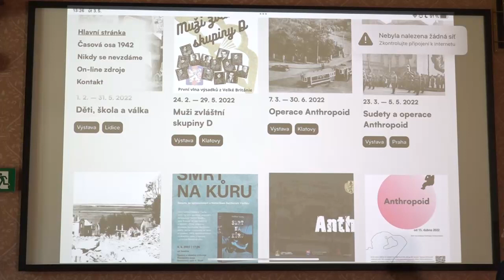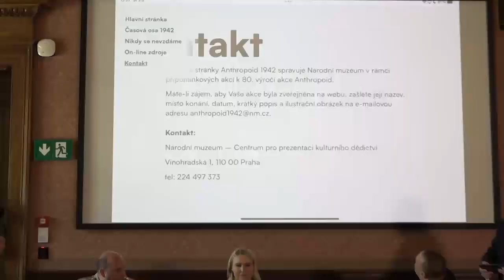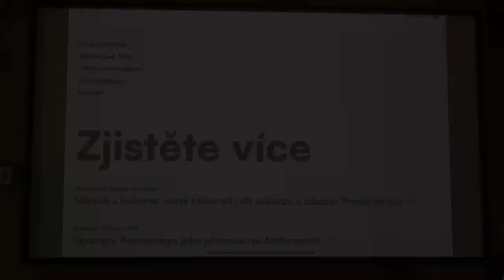Tisková konference k zahájení projektu k událostem roku 1942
Ministryně obrany Jana Černochová a ministr kultury Martin Baxa spolu s generálním ředitelem Národního muzea Michalem Lukešem a ředitelem Vojenského historického ústavu Praha brigádním generálem Alešem Knížkem zahájili v úterý 3. května celorepublikový projekt, který mnoha způsoby připomíná nejen 80. výročí Operace Anthropoid a další významné události roku 1942, ale také osudy obyčejných lidí s jejich neobyčejnou statečností.

Současně byly spuštěny webové stránky na kterých zájemci naleznou veškeré akce, které se budou v průběhu letošního roku v této souvislosti konat.